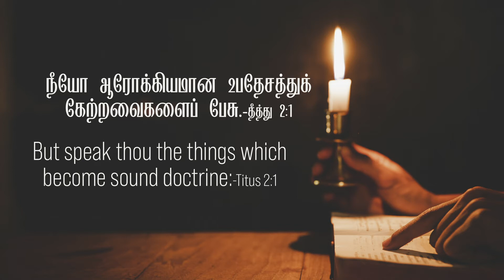தீத்து 2:1-Titus 2:1- MM - 9th October 2021